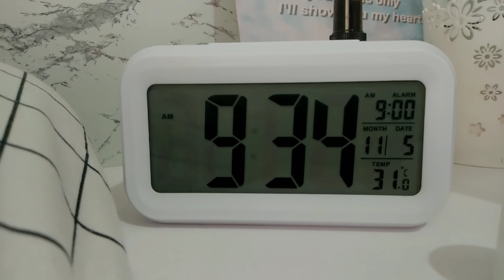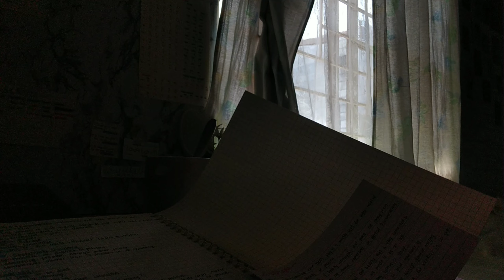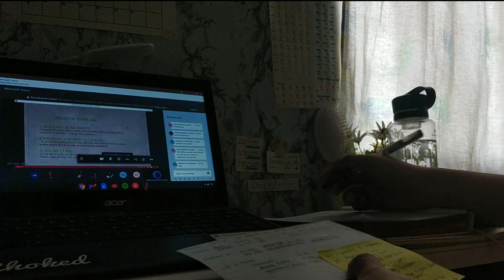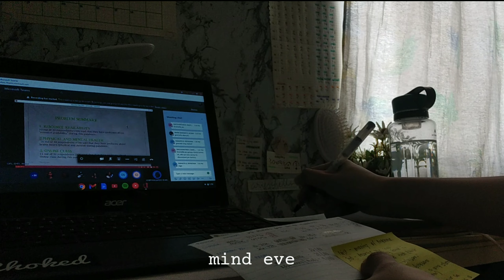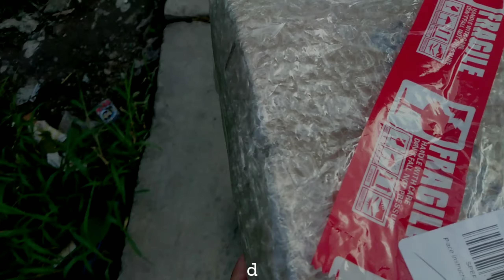a day in my life • online class + mini shopee haul (✿ ♡‿♡)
hiiiiii, back at it again. another mini shopee haul with a glimpse of reality :")

age: 19
course: bstm
university: pamantasan ng lungsod ng maynila